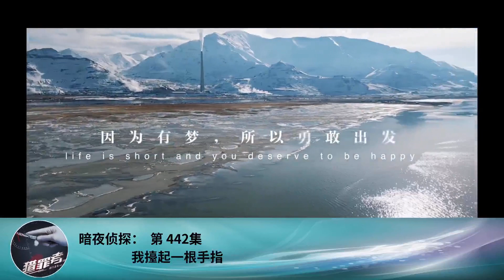暗夜偵探： 第 442集